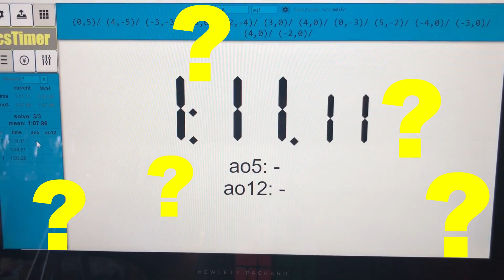Breaking in the X Man Volt Square 1 V2 M!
I had gotten this cube for chirstmas and this was sort of the first time that I actually did solves on it to break it in...as i'm sure you can see, i'm not that good at square-1, but that being said, I am working on improving right now :D
Other than that have a great day :D